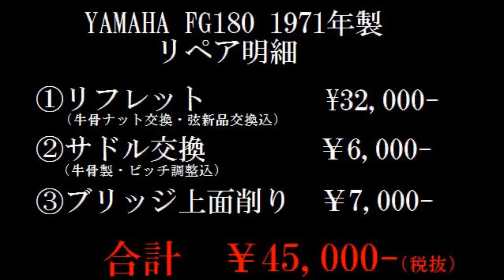1971年製「YAMAHA FG-180」【徹底検証！リペア前と後】激変！こんなに変わった！ ジャパンビンテージ メンテナンス（名古屋アコギ専門店 オットリーヤギター完全予約制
リペア費用も全公開！
コンディションが最悪だった1971年製ヴィンテージ・ヤマハの名器「FG-180」のリペア前とリペア後を徹底検証！
リペア前の弦高が5.0mmの激高ッ！しかもネックの元起きもあり！
リペア後どれだけ弦高が下がったのか？サウンドは？
リペアをご検討されてる方には必見です！
動画の感想や思い出話があれば是非コメントお寄せ下さい♪

◯目次
0:00　今回の見どころ
0:25　オープニング
1:27　今回リペアしたギターの紹介
2:00　リペア前の状態は？
2:53　弦高が高い原因とは？
4:45　リペア前にサウンド
6:32　リペア後のFG180です！
7:00　30秒だけCMさせて下さい！
7:42　リペア後のFG180です！
8:39　今回のリペア内容（4箇所）の説明
10:40　ネックの元起きを直し方3選
11:23　今回のリペア内容（4箇所目）の説明
11:52　サウンドレビュー（リペア前・後の弾き比べ）
15:05　サウンドレビューの解説
17:37　ちょっとだけ大事な話をさせて下さい！
19:00　今回のリペア費用は？
19:27　エンディング
20:01　本日のおまけ

お得の情報や新入荷情報を最優先で配信中！！

（HP下記にあります）

◯お店案内
オットリーヤ ナカザワギター
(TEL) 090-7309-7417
※完全予約制
※営業時間 12時～不定
※定休日 不定（基本無し）

1977年生まれ
愛知県一宮市出身
AB型
動物占いはライオン

2010年にあるリペアマンとの出会いがあり アコギとは？を一から勉強させてもらいました。
2014年に念願だった「オットリーヤ」を開業しました。